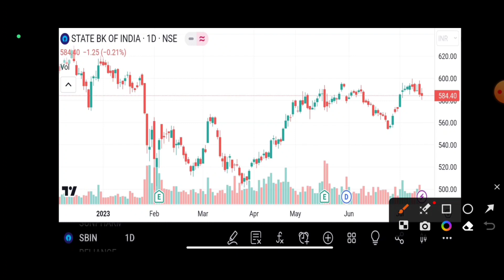SBI Q1 Results 2024, SBI Q1 results 2023, SBI share news today, SBI share Q1 results date, SBI share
SBI Q1 Results 2024, SBI Q1 results 2023, SBI share news today, SBI share Q1 results date, SBI share, SBI Q1 results expectations, SBI q1 results 2024 preview, SBI share results date 2024,